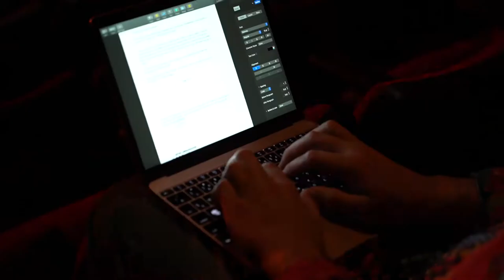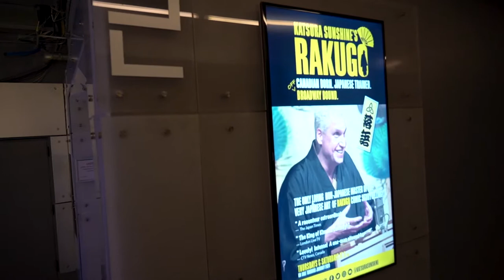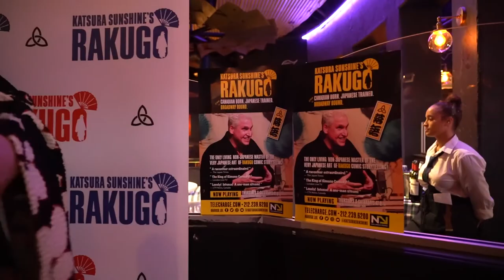The Making of Rakugo on Broadway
KATSURA SUNSHINE was born in Toronto, Ontario, to parents of Slovenian origin. He studied Classics at the University of Toronto, specializing in Ancient Greek Theatre. In September, 1995, his version of Aristophanes’ “Clouds” opened at the Poor Alex Theatre in Toronto, and ran for 15 months before embarking on a tour of central and eastern Canada. Sunshine went to Japan in 1999 to pursue studies in Japanese theatre. On September 1st, 2008, he was accepted as an apprentice to the great Rakugo storytelling Master, Katsura Bunshi VI (then named Katsura Sanshi), and received from his Master the Rakugo name Katsura Sunshine.  Sunshine is the first ever Western Rakugo storyteller in the history of the “Kamigata” Rakugo tradition, based in Osaka, and only the second ever in the history of Japan.  He has performed in the United States, Canada, United Kingdom, France, Australia, Singapore, Sri Lanka, Hong Kong, Thailand, Nepal, Ghana, Senegal, Gabon, South Africa, as well as throughout Japan. He had both his West End debut at the Leicester Square Theatre and his off-Broadway debut at the SoHo Playhouse for three weeks each in 2017.

In 2019 Sunshine was part of the successful bid of the city of Osaka for the 2025 World Fair, for which he traveled to Paris to present Japanese culture, as well as featuring in a video which was played on the final voting day. He received praise from Prime Minister Shinzo Abe for this work, particularly for the video presentation.

Also, in 2019, Sunshine was chosen to be Master of Ceremonies at the opening reception of the G 20 Summit in Osaka.

On September 19th the Canadian performer and recognized Rakugo Master Katsura Sunshine debuted his show at the stunning New World Stages theater - where the captivated and with diverse background audience enjoyed an exceptional performance. RAKUGO - COMEDY THAT CROSSES CULTURES!